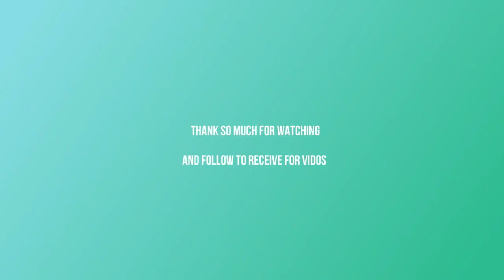Adorable baby shaking his body harder under arm of mother, Little cute baby is active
Hello everyone welcome Cute Nita Monkey. Today, I would like to share you the story of Adorable baby shaking his body harder under arm of mother, Little cute baby is active.

Thank very much for watching and please help you comment in order to improve my channel.